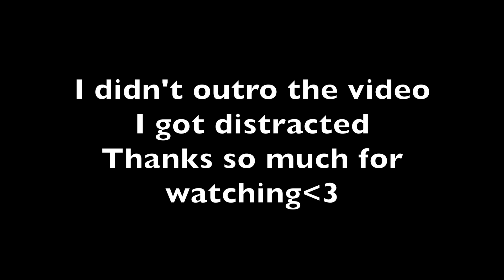my current beauty favs/ skincare, hair care, makeup, hygiene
hi, i'm so happy you're here 🤍

here are my updated beauty must haves and all the links!

Face Wash

Face Mask

Flawless Filter

Body Scrub